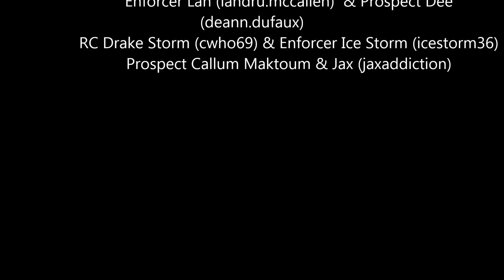Nite & Crims Wedding